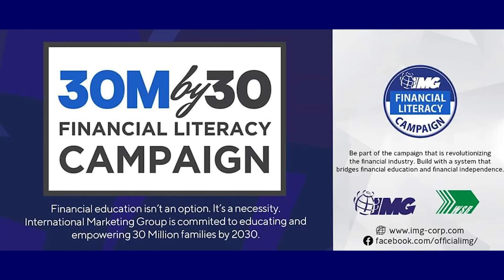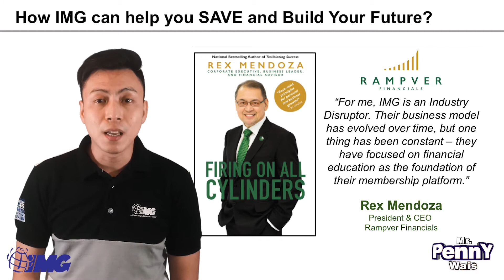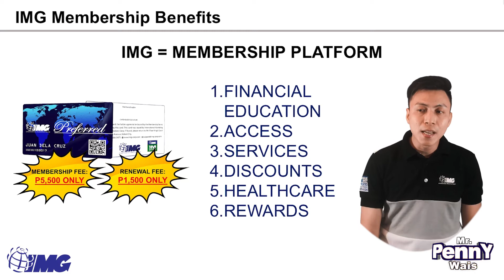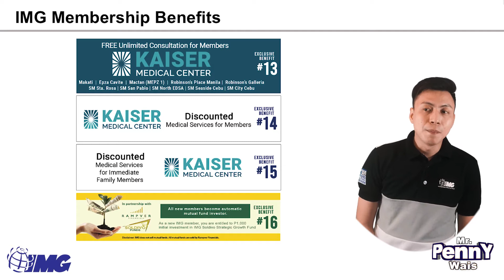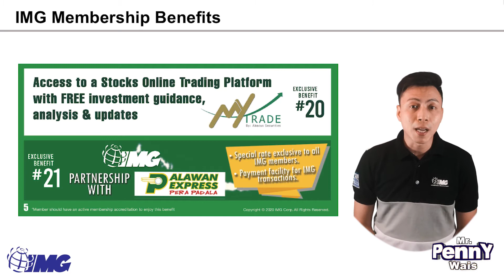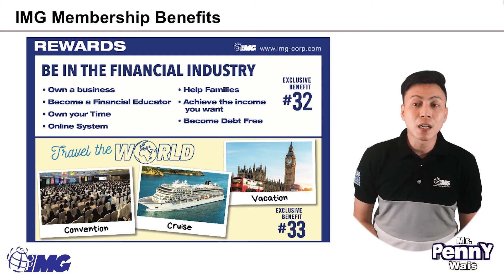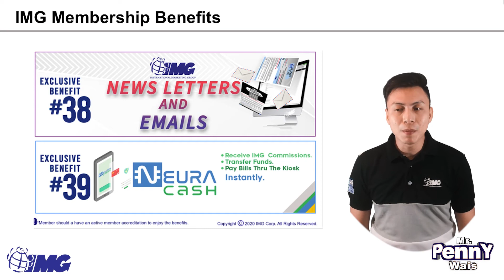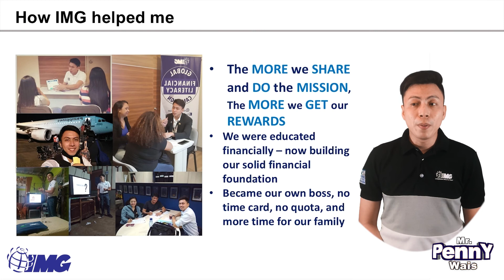IMG - 48 Membership Benefits (as of June 2021)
This is where I discuss the IMG Membership Benefits as of 2021

This is a recorded Financial Class open to all ages.

Our goal is to make financial education available to everyone, regardless of status, age and professional background.

If you want to become a Member or avail Kaiser Long-Term now, go to my step by step guide website